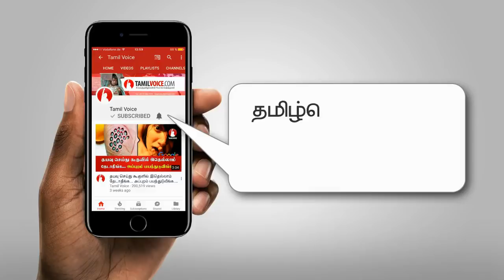நல்லூரில் 'மீன் மழை'... வியப்பில் மக்கள்! - Fish rain down from Sky - Tamil Voice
Fish rain down from Sky
நல்லூரில் 'மீன் மழை' வியப்பில் மக்கள்!

யாழ்ப்பாணம் நல்லூர் வீரமாகாளி அம்மன் ஆலயப் பகுதியில் தற்போது 'மீன் மழை' பெய்துவருகிறது.

மழையுடன் சில வகை மீன்களும் நிலத்தில் பரவலாக வந்து வீழ்கின்றன.

இந்த நிகழ்வு தொடர்ச்சியாக மூன்றாவது ஆண்டாக நடைபெறுவதாக அந்தப் பகுதியைச் சேர்ந்த பெரியவர்கள் தெரிவித்தனர்.

அந்தப் பகுதியில் பெருமளவானோர்கூடி ஆச்சரியமாகப் பார்வையிடுகின்றனர்.